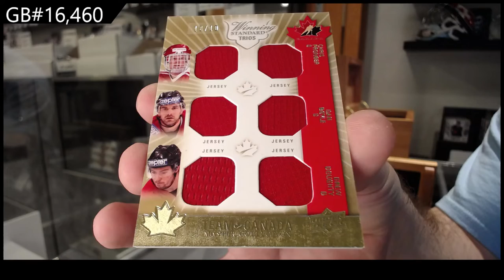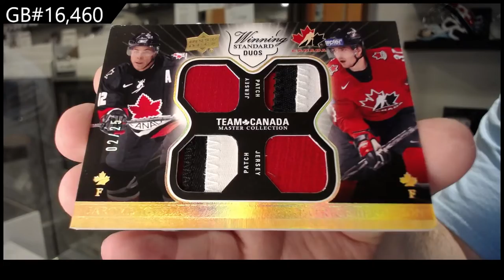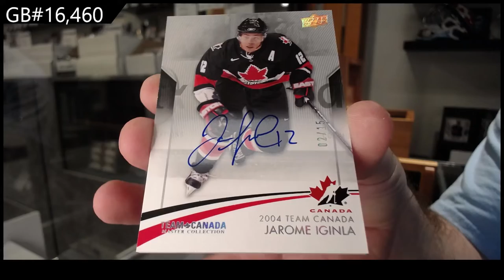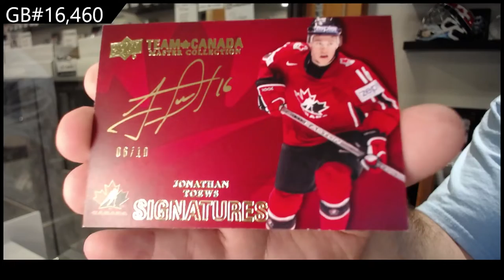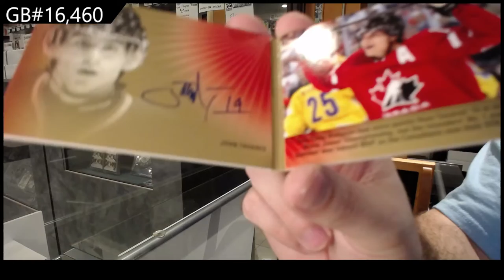14-15 Upper Deck Team Canada Master Collection Hockey Box Break - C&C GB #16,460